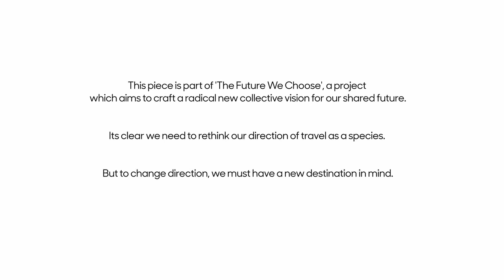The Future We Choose - Deep Listening Part 3: Disconnection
Inspired in part by Numbers Stations - this short film is an exploration of disconnection and isolation. Numbers Stations are shortwave radio stations, widely believed to broadcast on-way coded messages or instructions to intelligence agents in the field, with the first use of these bizarre broadcasts recorded during the First World War. Given their nature as one-way, covert communication channels, many of them are still active today - broadcasting a message no one will ever hear.

This film features samples from The Conet Project, an archive of all currently known Numbers Station broadcasts from around the world.

To me, these recordings evoke a deep sense of time and our often frustrated attempts to reach out and connect with each other. The spaces between us.

Film by Barney White
A collaboration between Jackson M Phoenix, Barney White and you, The Future We Choose will craft a radical new collective vision for our shared future.

At this point of global disruption, we are at a place where a change of direction is essential, and we find ourselves in the handful of generations who have the opportunity to make this our legacy.

It is clear we need to rethink our direction of travel as a species – but to change direction, we must have a new destination in mind.

The Future We Choose is a shared space for brave thinking, real dialogue, deep listening, and collective (re)visioning.

Initially comprising six multi-artform pieces, from films to jigsaws to inner journeys, each will explore a quality essential to profound (re)visioning: deep listening, interconnectedness, higher consciousness, and wonderment.

This initial series of works will broadcast a global call for responses to the question:

Forgetting what you think is possible or likely, what could a radically better future for humanity and our planet look like?

Your response to this call will become part of the final artwork, premiering at Greenbelt Festival 2022: a collective (re)visioning installation, an inhabitable space in which to immerse in this bold and radical new collective vision for our future.

The Future We Choose will place our collective vision in clear sight, inspiring action and catalysing momentum towards radical change.

What is it, the future you choose?

To share your vision, leave us a voicemail on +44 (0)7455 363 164.

Created by Jackson M. Phoenix and Barney White.
Commissioned by Greenbelt Festival

(Additional footage from 'All the Sea' directed by Jackson M. Phoenix)